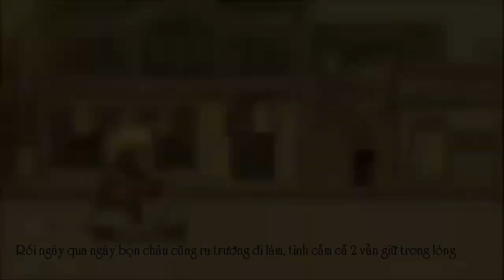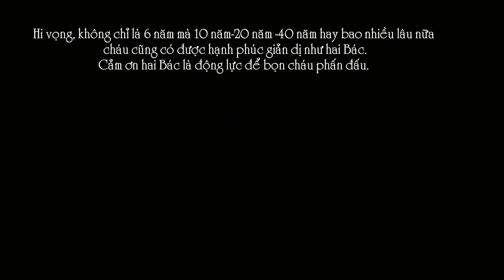NT016 - Ngôn tình thời 4.0 | Tâm Sự 40 Năm - Vũ Thị Thu Hương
- Họ và tên: Vũ Thị Thu Hương
- Nơi ở: Hà nội